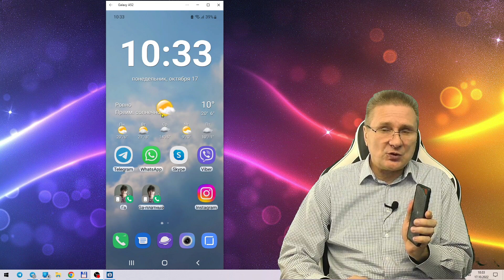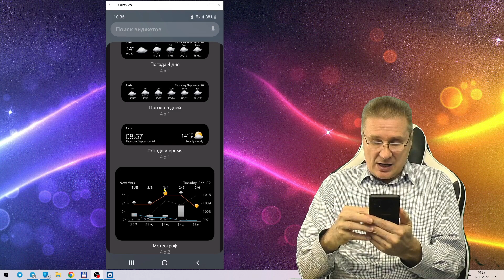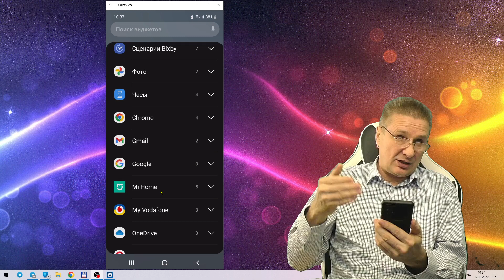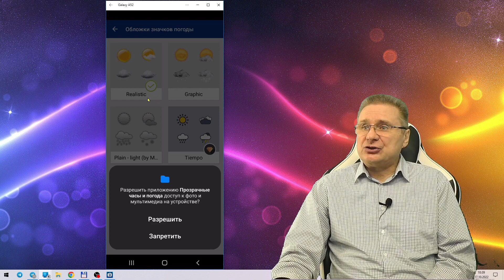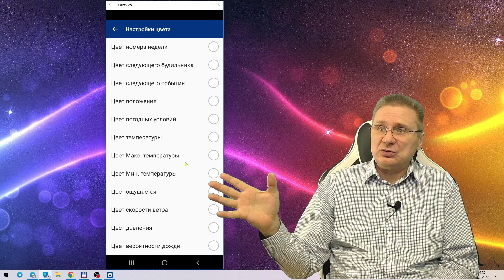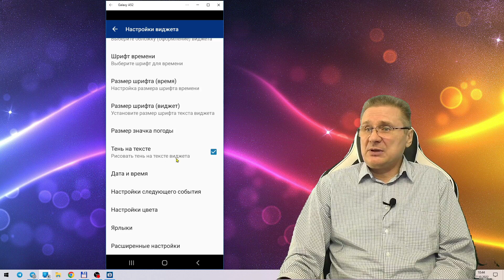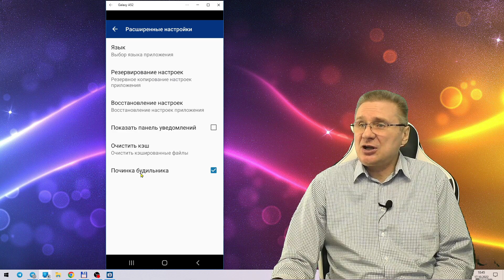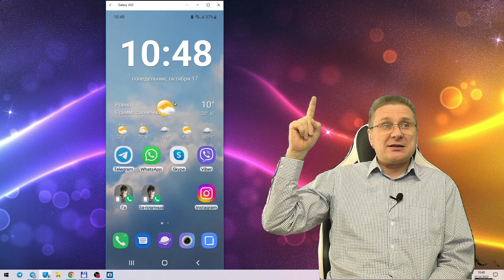Настраиваем виджет Прозрачные часы и погода на смартфоне Samsung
Получайте точный местный и мировой прогноз погоды с ежечасным, ежедневным обновлениями и предупреждениями в режиме реального времени. С помощью этого многофункционального приложения проверяйте погоду на сегодня, завтра или на выходные дни.

Поддеджите наш канал  Visa Ощадбанк 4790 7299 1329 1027